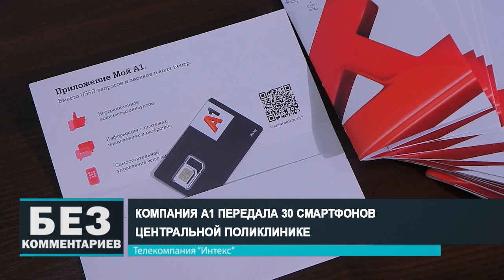Без комментариев. 16.12.23.